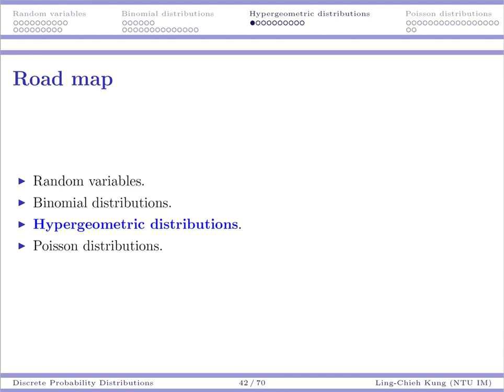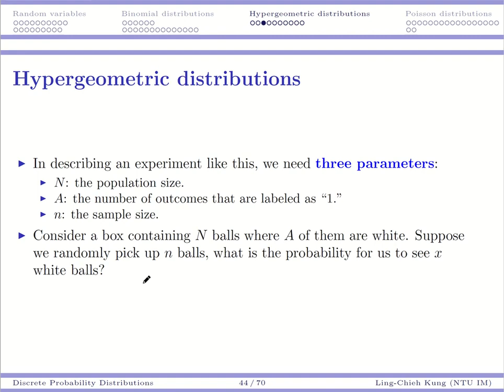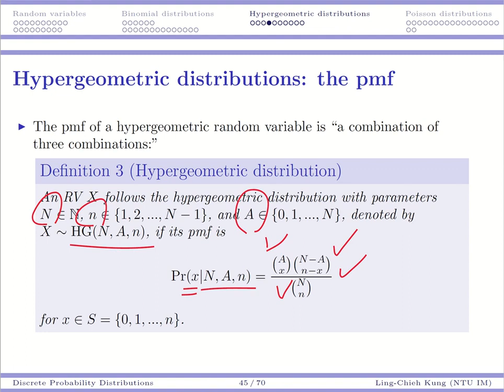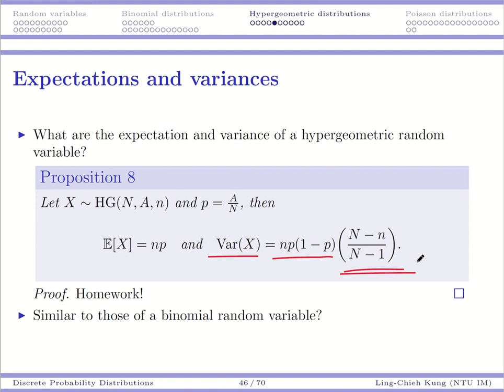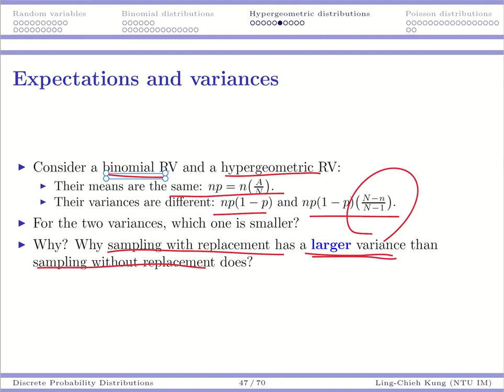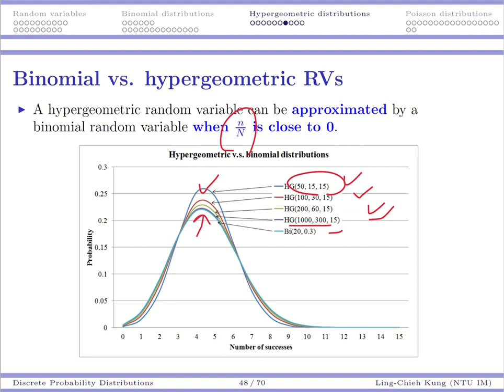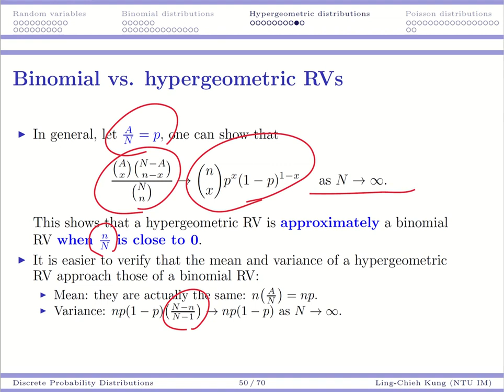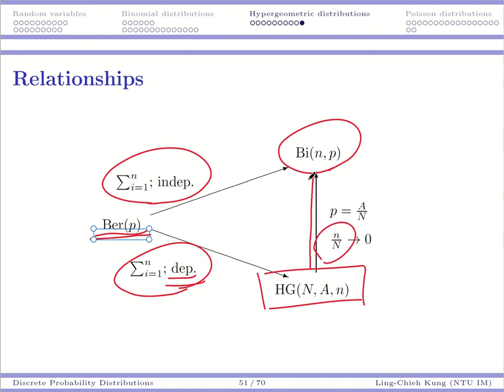【機率與統計】第三講：離散機率分佈 #5 Hypergeometric distribution